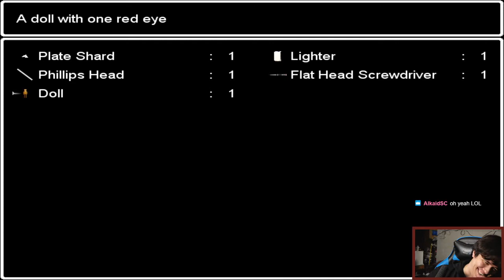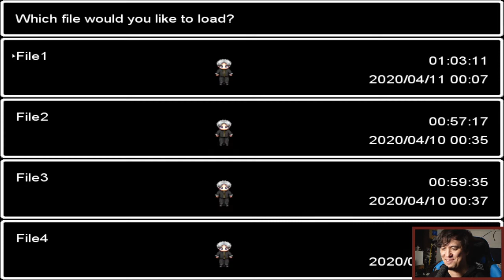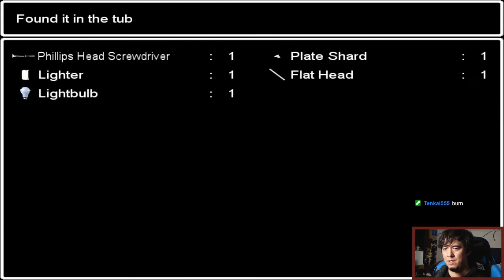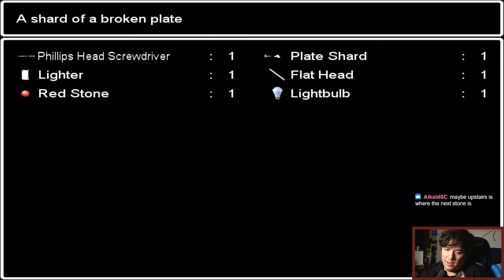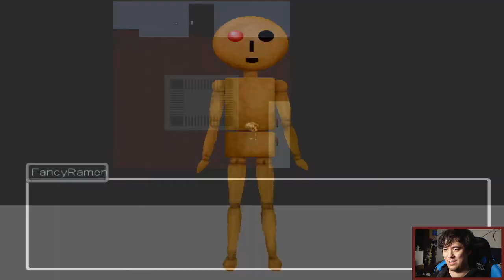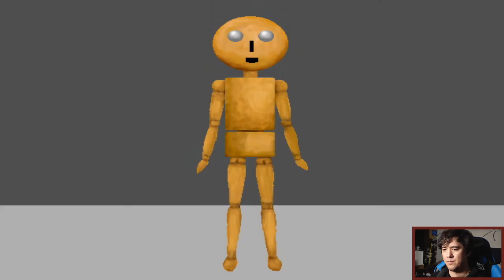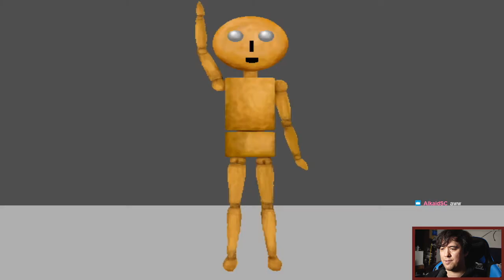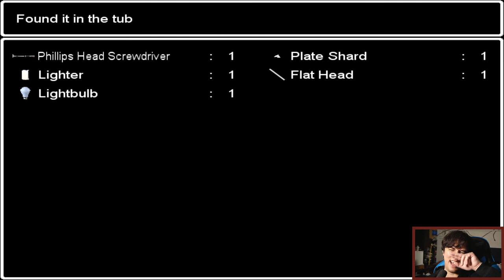Stream Archive - Ao Oni (stream 3)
A hardly edited archive. Twitch channel